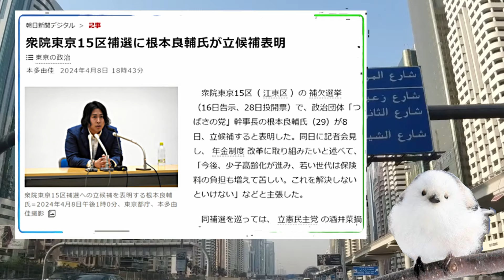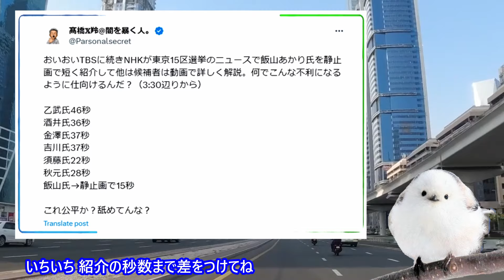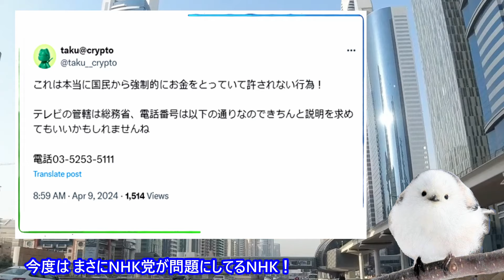「NHKの報道差別！飯山あかりと乙武の秒数差」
NHKが東京15区補選の報道をしましたが、明らかに差別があった。
候補者8人の内、飯山あかりさんと根本良輔さんだけはアナウンサーのナレーションのみで秒数の少ない。
他の人はナレーションと本人の肉声の動画が使われて、乙武氏は45秒で一番長かった。